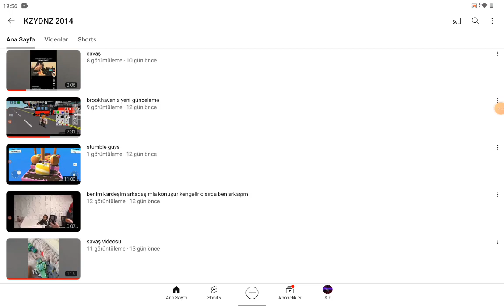bu kanallara abone olmayan adam değildir